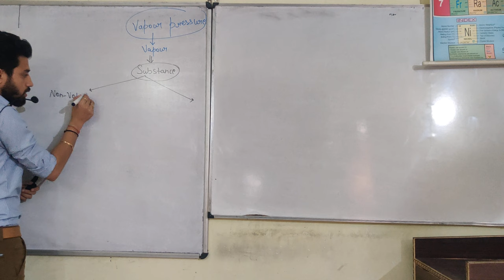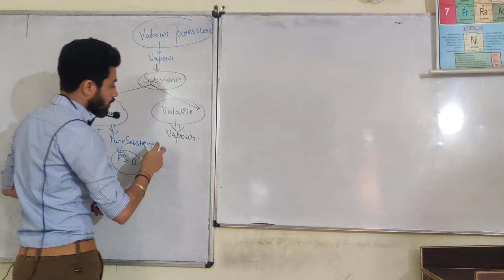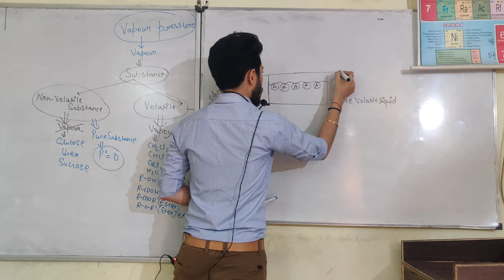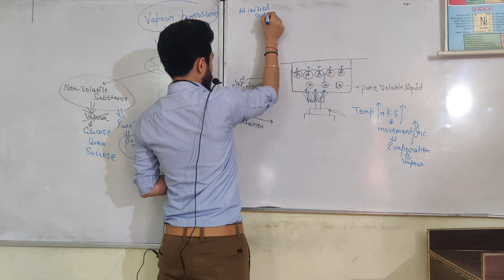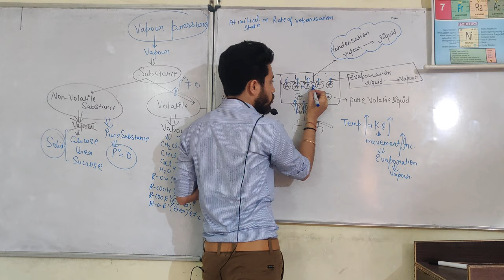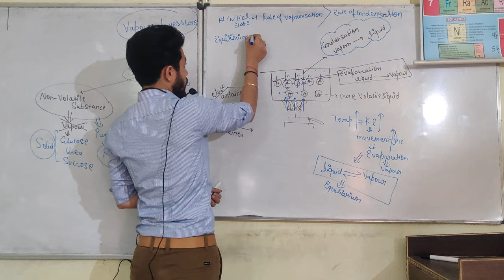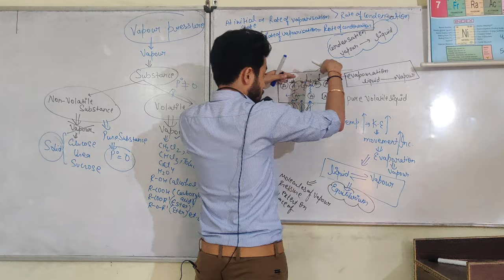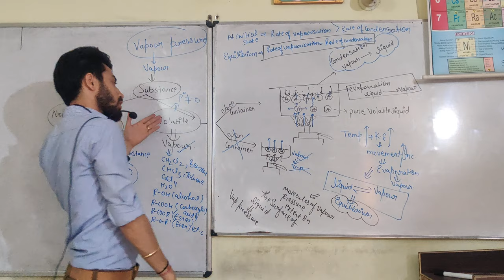VAPOUR PRESSURE || LECTURE 1 ||SOLUTION CLASS 12th|| NEET/IIT JEE BY GAURAV YADAV (BEING GAURAV)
ONLINE LECTURE ON "VAPOUR PRESSURE" FOR STUDENTS OF NEET/IIT JEE
    BY
GAURAV YADAV.